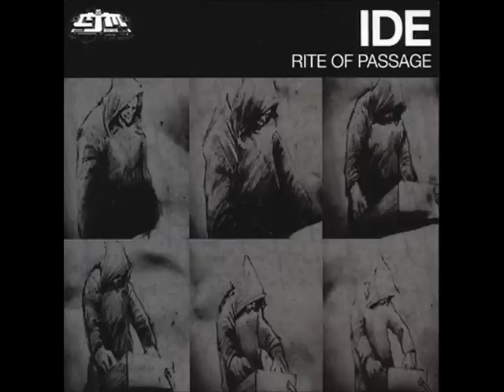Ide - Deadly fang feat Alucard & Killa Priest (Altarba Remix)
From : Ide - Rite Of Passage (2011)